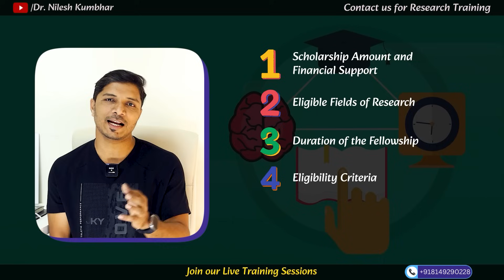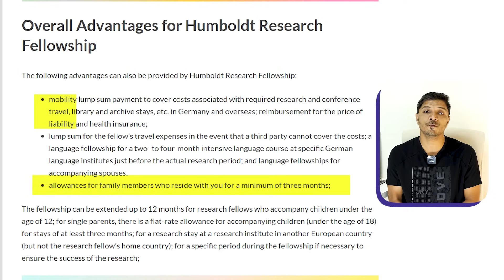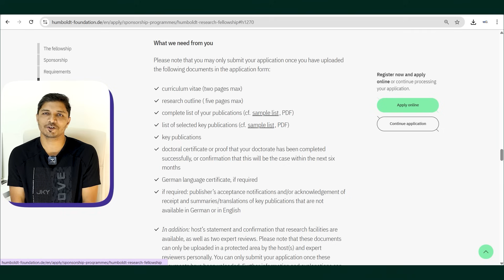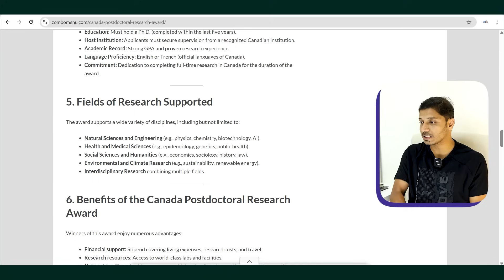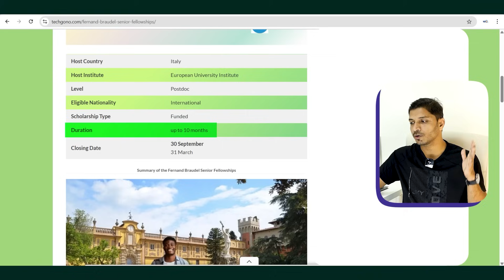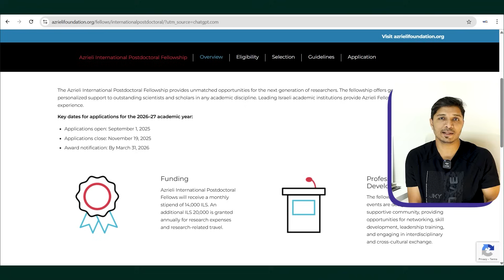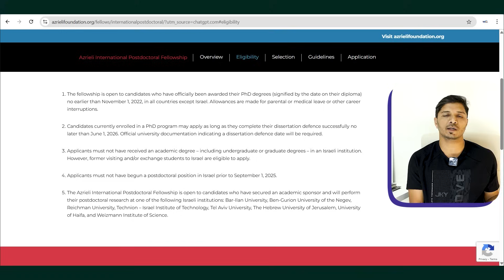2025 Fully Funded Postdoctoral Fellowships Abroad | High Salary Research Positions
Looking for Fully Funded Postdoctoral Fellowships Abroad in 2025? 🌍 In this video, Dr. Nilesh Kumbhar (My Research Support) shares 4 highly paid international research opportunities for postdocs outside India. These fellowships are designed for researchers who have recently completed their PhD and are aiming for global exposure, financial support, and advanced collaborations.

💡 Need help to get premium research tools at affordable prices? Turnitin, Grammarly, Quillbot, Stealth Writer, ChatGPT, and many more at reasonable rates:

👉 What you’ll learn in this video:
Top postdoctoral fellowships abroad (September 2025 updates)
Eligibility, benefits & application process
Salary & funding details (highly paid postdoc opportunities)
Tips to improve your chances of selection

🎓 Join My Live Certified Workshop
💡 Learn Research Writing, Journal Selection & Publication Strategies step by step

🔥 Don’t miss this chance to upgrade your research career with global opportunities!